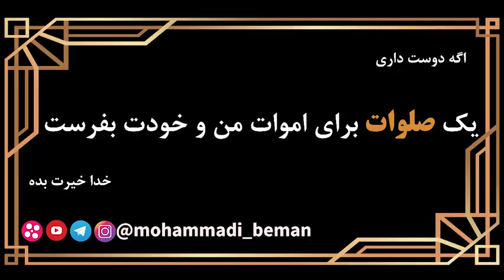استاد رائفی پور خواب را برای کسی تعریف نکنید مهم